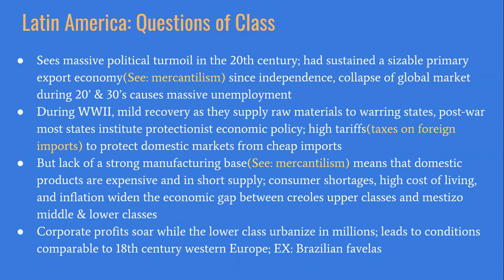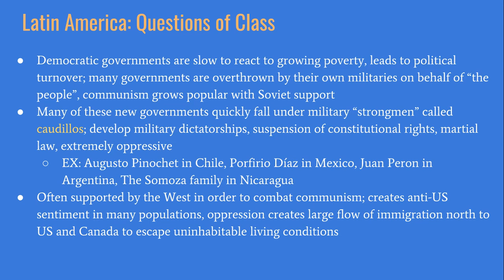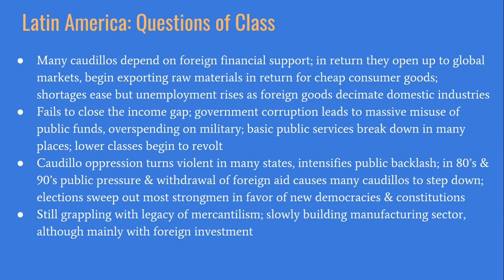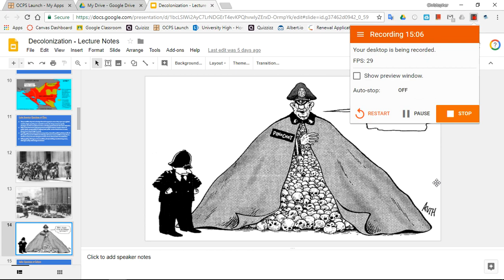Unit 24 - Decolonization - Part 2